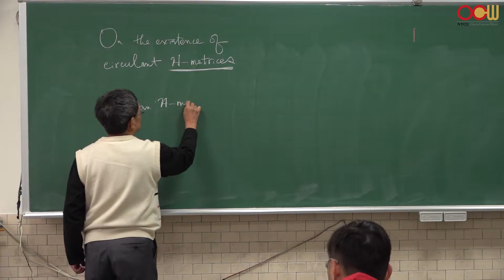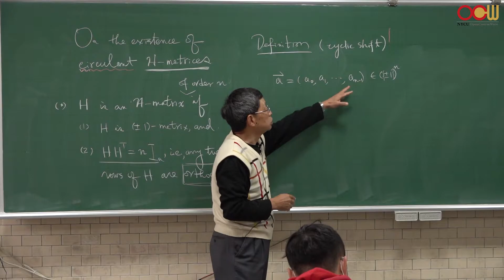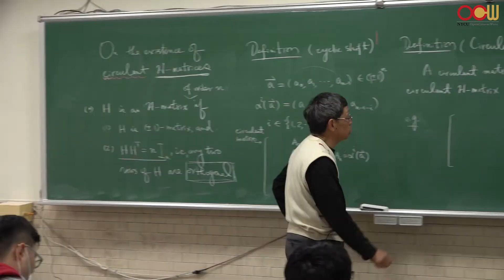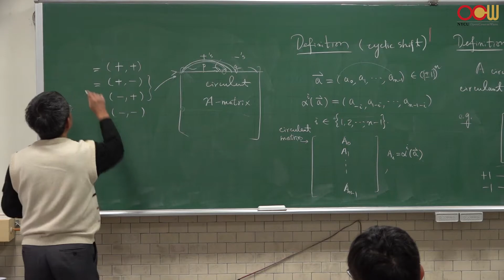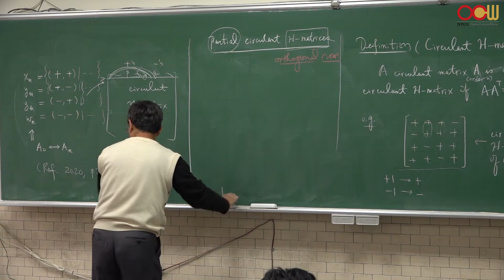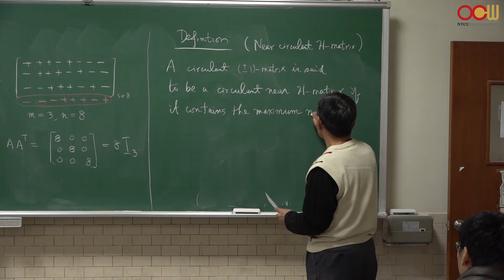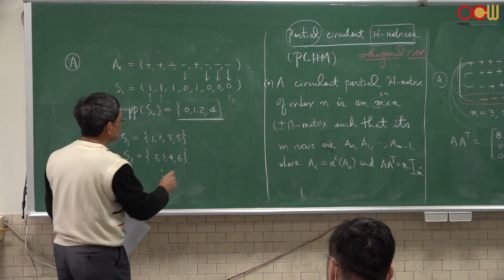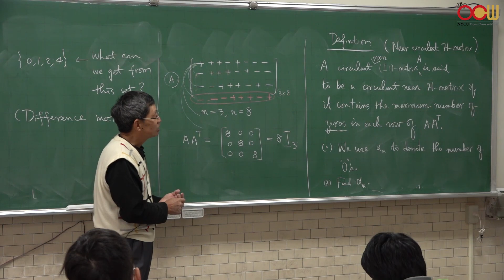Lec32 組合設計 阿達馬矩陣 2 Hadamard matrices 2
授課教師：應用數學系 傅恆霖老師